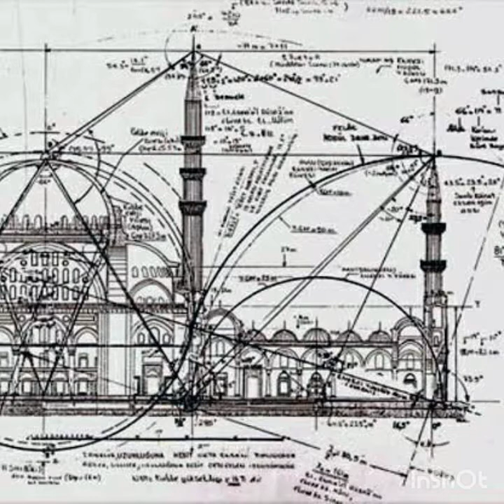MİMAR SİNAN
Videomuz, Mimar Sinan hakkında biyografik bilgi içermektedir.